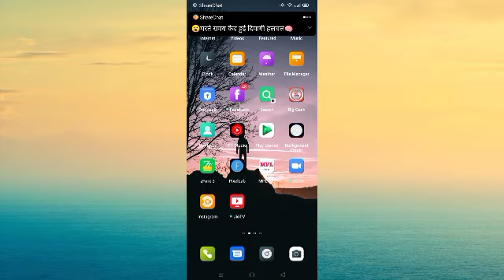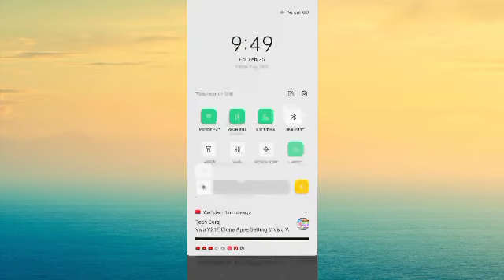Oppo A15s Network Speed Show Setting // How To Show Daily Data Usage On Oppo A15s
OPPO A15S  Main Apni Internet Speed And Daily Data Use Setting Kaise Show Kare
Oppo A15S Main Internet Speed And Daily Data Use
Oppo A15S Real Time Network Speed Setting
Oppo A15S Main Apni Internet Speed And Daily Data Use Kaise On Kare
Oppo A15S Pro Internet Speed  And Daily Data Use on Setting

OppoA15SMain Internet Speed#

Tecknical Gupta#